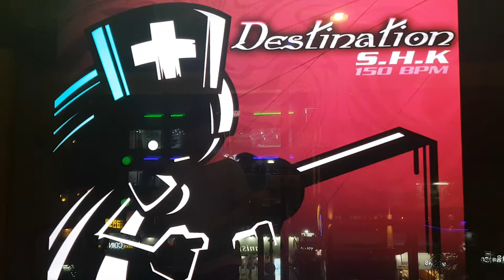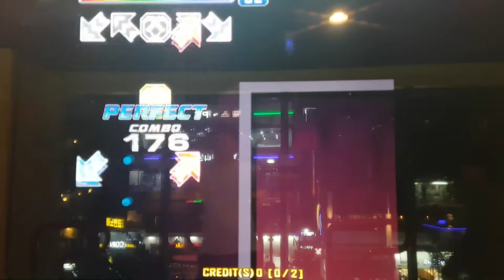데스티네이션 S11 구독자 신청 스텝 Destination | Pump It Up Prime 2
이거 11 치고 허리틀기 어렵네요. 평소에 잘 안 하던 스텝인데...